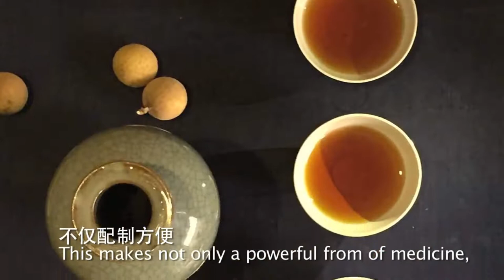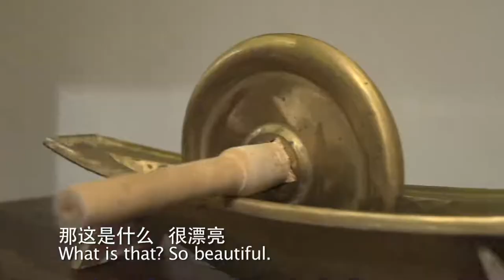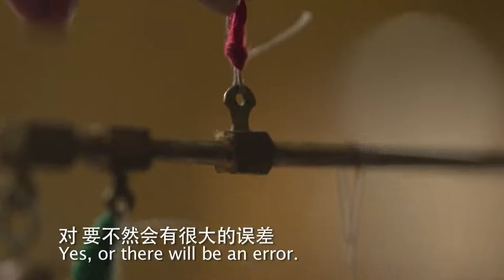Grind, Balance, Pillow as Tools | Guide into Traditional Chinese Medicine